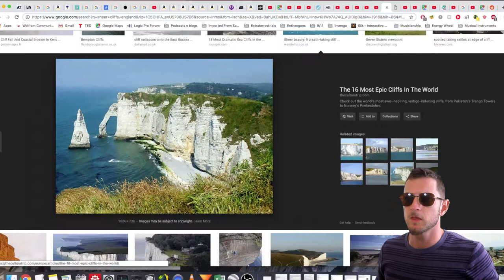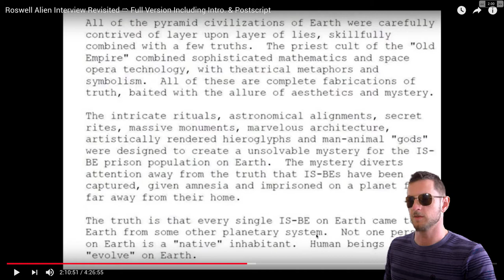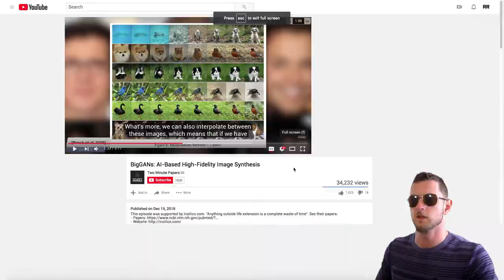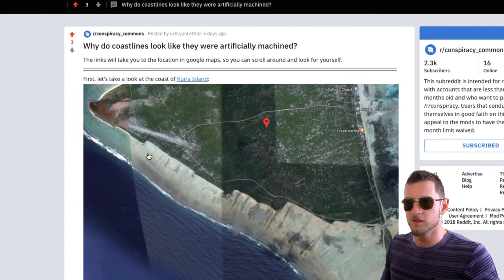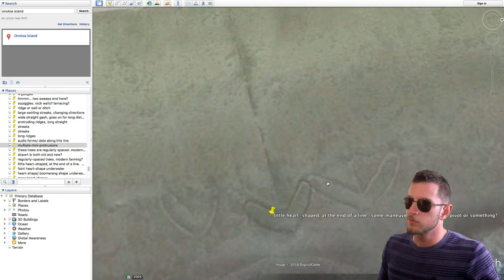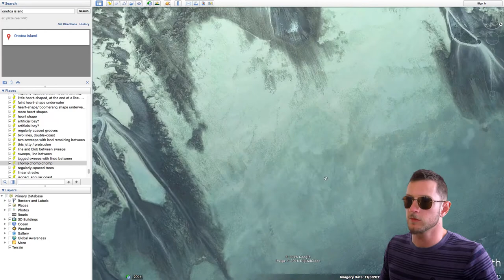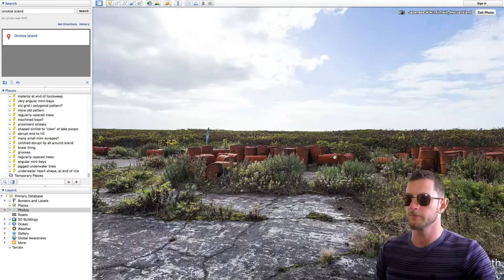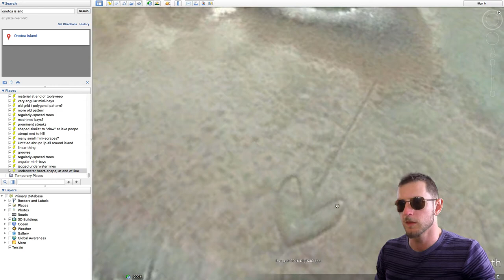The Tooling of Earth - p.6 - Hodgepodge Theory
(starts playing at 2:09:41, at the clip I read)

To import the placemarks, just go to File, Open in Google Earth Pro. (Google Earth Pro is free)